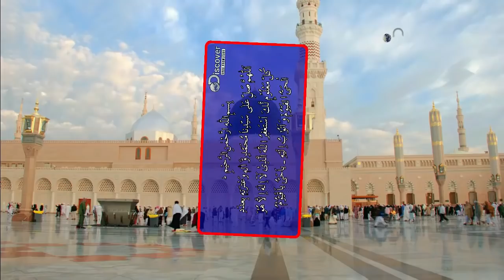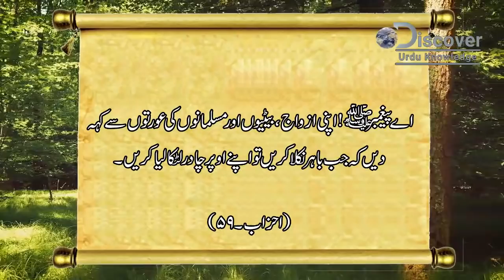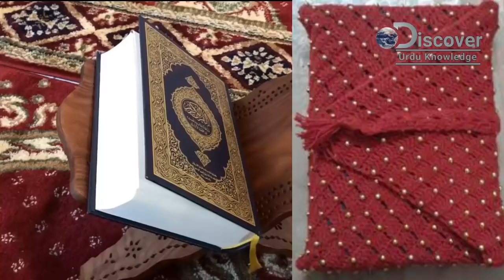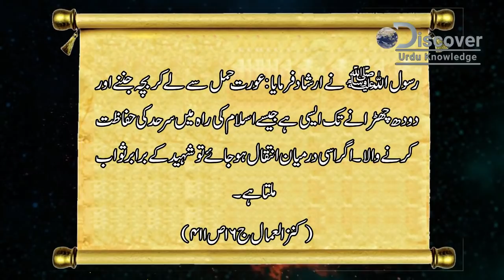Subhanallah! US President Trump Said Tell US Public Wearing Scarves Benefits of Islam Teaching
This video is based on US President Statement In Which he said that scarves are best then Mask for your safety and other people's safety.